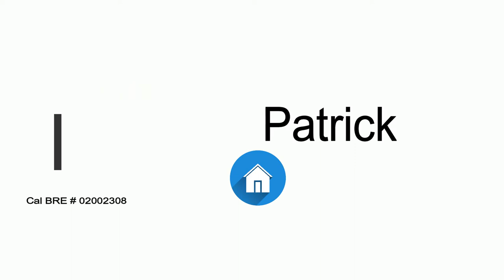Patrick Petersen Los Angeles Real Estate Agent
Los Angeles Real Estate Agent, Real Estate.  los angeles real estate agent.